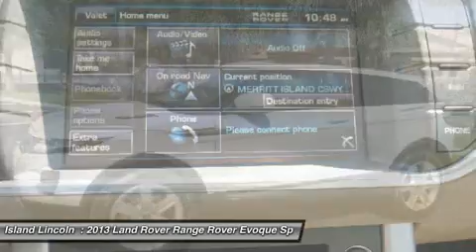2013 LAND ROVER RANGE ROVER EVOQUE Merritt Island, L13060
2013 LAND ROVER RANGE ROVER EVOQUE Merritt Island,
Stock# L13060

Island Lincoln
1850 East Merritt Island Cswy

Looking for the right car? Today could be your lucky day. With 2713 miles, this Fuji White, 2013 Land Rover Range Rover Evoque equipped with Automatic transmission could be yours. Request more information and set up a test drive right away.